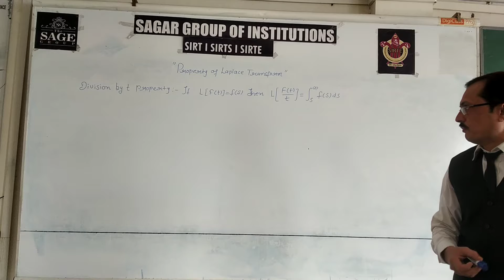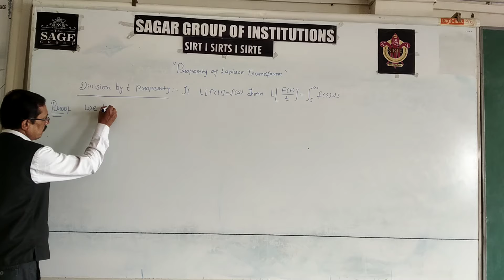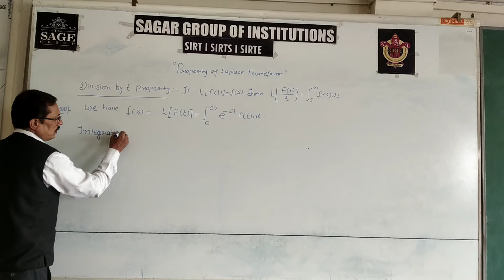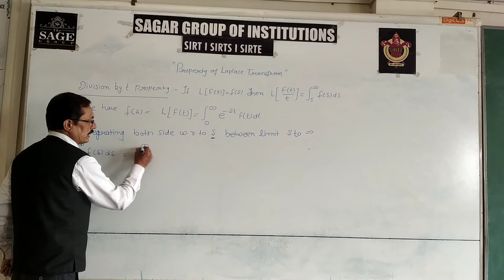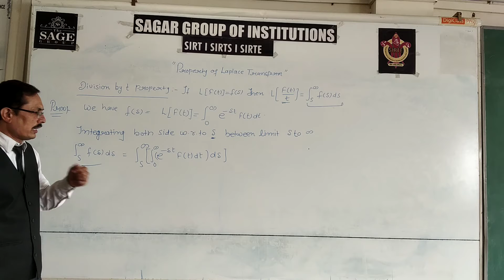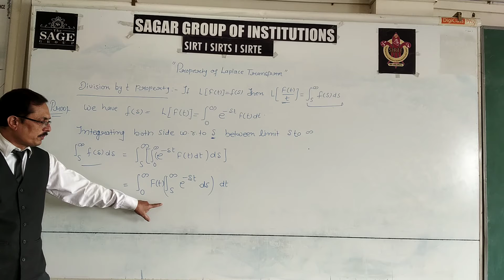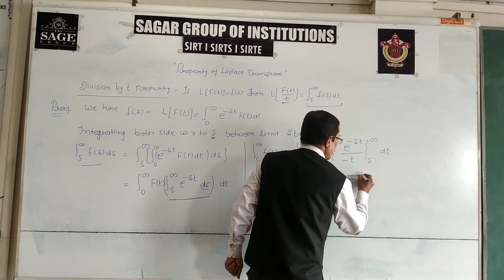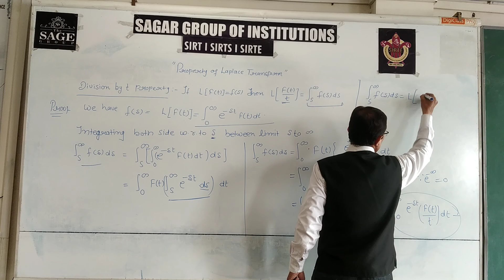Property of Laplace Transform| By Prof. Paresh Rakhe Sirte Bhopal